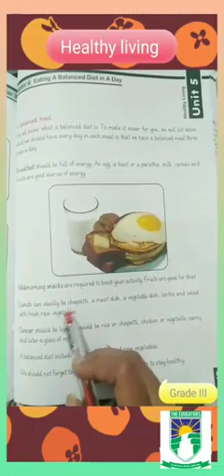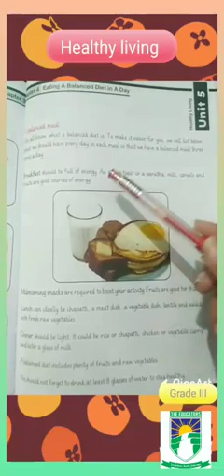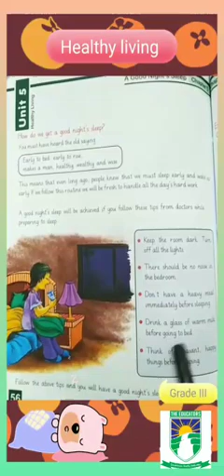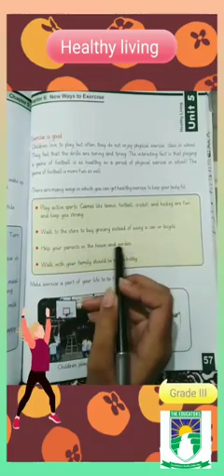Unit#5 Ch#4 (remaining) Ch#5 'Book reading' (S.st) Grade III